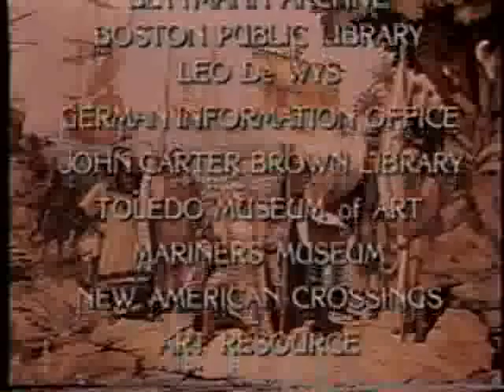Columbus Controversy Part Two